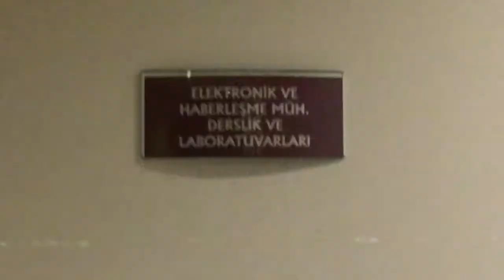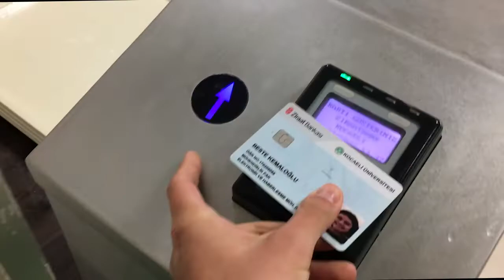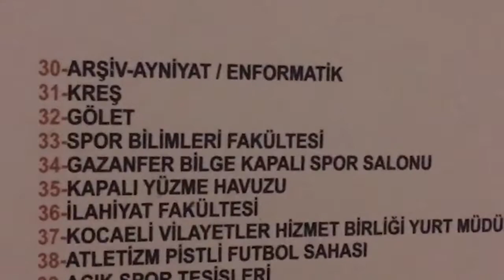staj _günlükleri_part_5.vhd | testbench beni bitirdi...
bütün bir hafta testbench kısmını araştırdım ama bir sonuç bulamadım..